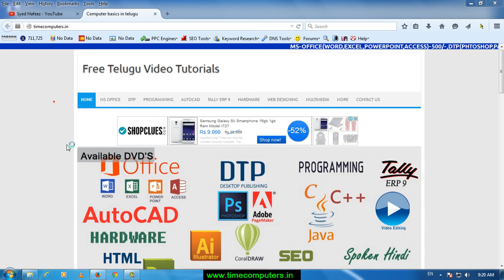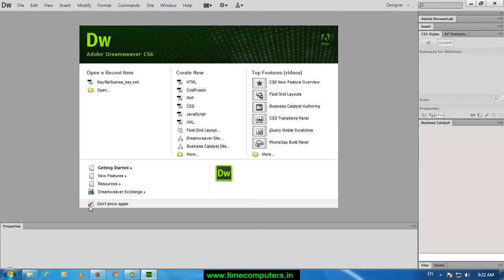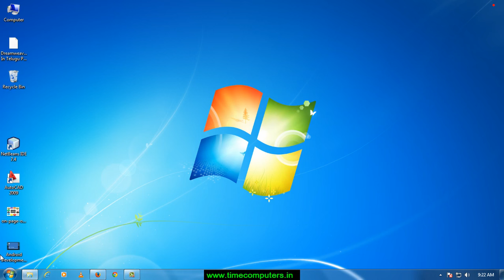Adobe Dreamweaver cs6 In telugu Part 2